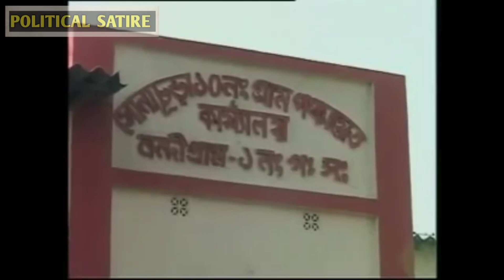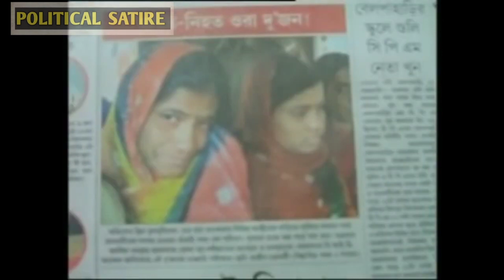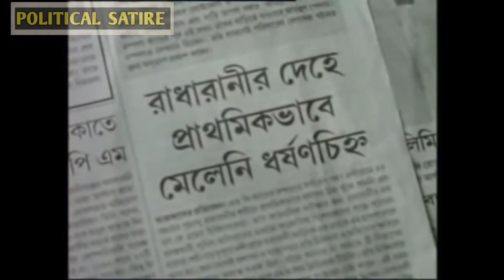Nandigram Chakranter Arale | নন্দীগ্রাম চক্রান্তের আড়ালে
A documentary report about the Nandigram incident happened in 2007 when Buddhadeb Bhattacharjya was chief minister of West Bengal.

This report was made in 2011.